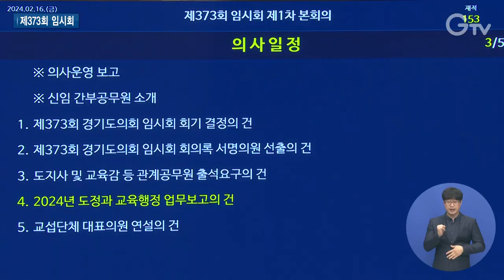도지사, 올해 도정 핵심 ‘휴머노믹스’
[ANN]

경기도의회가 16일 임시회 1차 본회의를 열고 올해 첫 의사일정에 들어갔습니다.

오는 29일까지 14일간 열릴 예정입니다.

[REP]

경기도의회 올해 첫 임시회.

16일 1차 본회의에선 경기도의 올해 사업 추진에 대한 보고가 이뤄졌습니다.

김동연 지사는 ‘사람 중심의 경제 전략’으로 올해 도정을 이끌 것을 밝혔습니다.

2024년 경기도정 핵심 전략은 휴머노믹스입니다. 사람 중심의 경제 전략으로 성장 잠재력을 끌어올리고 양극화된 계층과 세대에 새로운 기회의 사다리를 놓겠습니다.

미래 혁신산업 중심으로 투자유치에 박차를 가하고, AI와 바이오산업, 스타트업 등에 주력하겠다는 계획입니다.

이 외에도 360도 돌봄, 영세 소상공인을 위한 지원, The 경기패스, 경기청년사다리와 갭이어 확대 등의 추진 계획도 내놨습니다.

이어 진행된 교섭단체 대표의원 연설에선 북부특자도 설치를 위해 양 당이 입을 모았습니다.

[SYNC] 남종섭 대표의원 / 더불어민주당
총선이 끝난 이후 즉각적으로 주민투표를 실시해야 합니다. 북부특별자치도 설치 경기도의회가 앞장서겠습니다.

[SYNC] 김정호 대표의원 / 국민의힘
그간 멈추었던 경기도의 성장 시계를 다시 제대로 돌릴 때입니다. 무궁무진한 발전의 터전을 갖춘 경기북부와 비무장지대도 경기도에 속해있습니다.

민자도로 통행료 조정 관련 의견 청취, 경기도 다크투어리즘 육성 및 지원조례 등 이번 회기, 도의회에서 심의할 안건은 66건.

특히 민자도로 통행료 조정 관련해선 일산대교 등 도내 3개 민자도로 통행료를 동결하자는 내용이 담겼습니다.
최근 물가 상승에 따른 가계 부담을 고려한 겁니다.

경기도 다크투어리즘 육성 및 지원조례는 대상 지역으로 안산 선감학원이 거론되고 있습니다.

이번 임시회는 오는 29일까지 14일간 열릴 예정입니다.